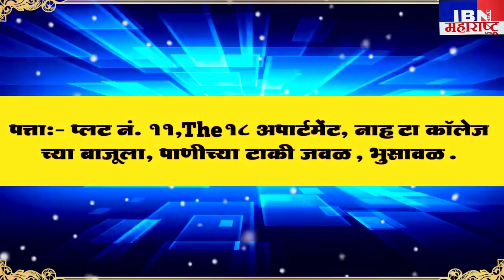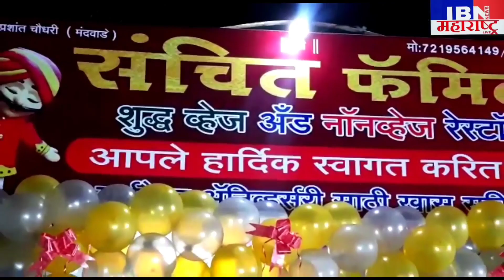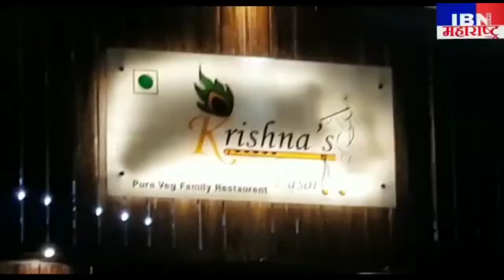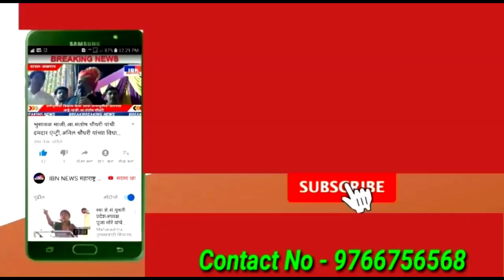भुसावळ-आज भाजीपाला अडत असोसिएशनची पत्रकार परिषद,IBN NEWS महाराष्ट्र LIVE